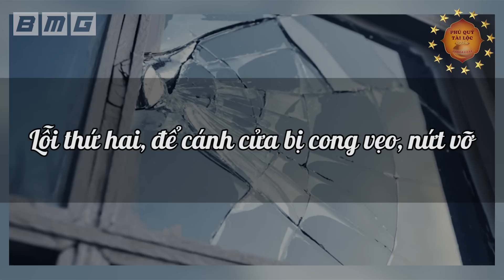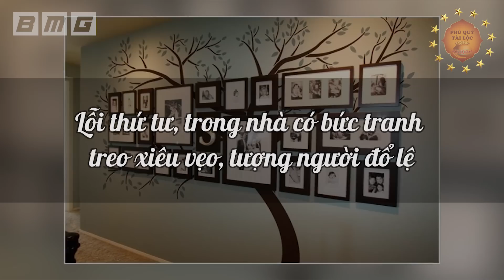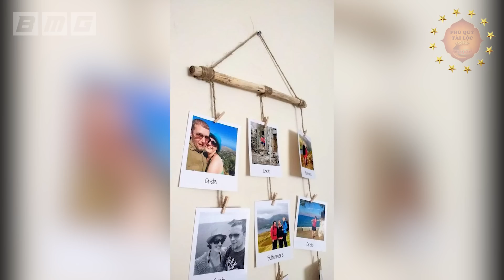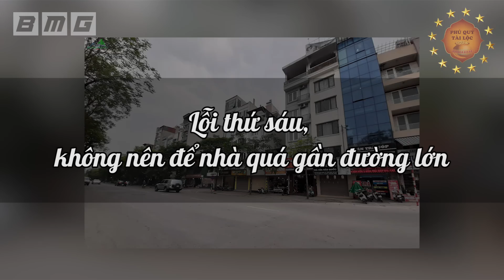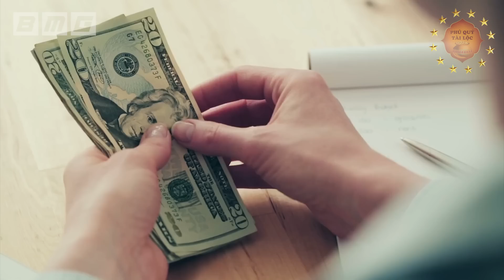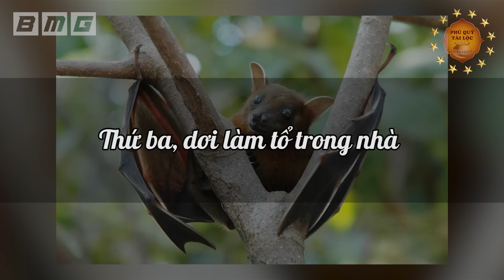Cả Năm NGHÈO XƠ XÁC Vì Mắc Phải 8 Lỗi Phong Thủy CẤM KỴ Này, Tiền Vàng Đội Nón Ra Đi